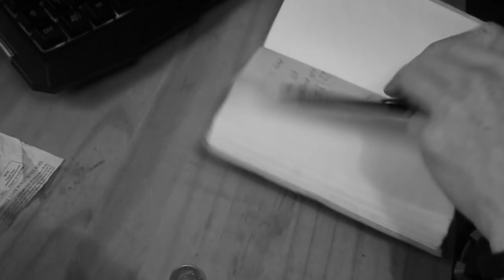Time to Put Balls in Holes.. || Golf With Your Friends (SPECIAL GUESTS)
Checlc out the guys channels down below!

-Bazamalam-